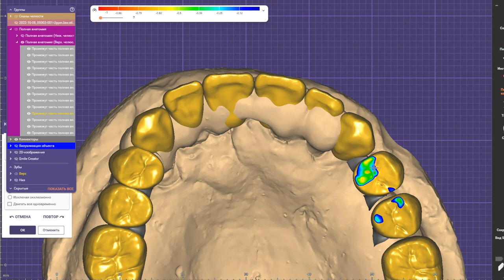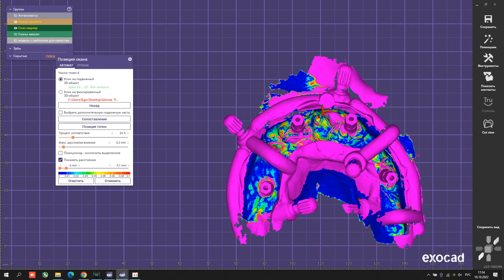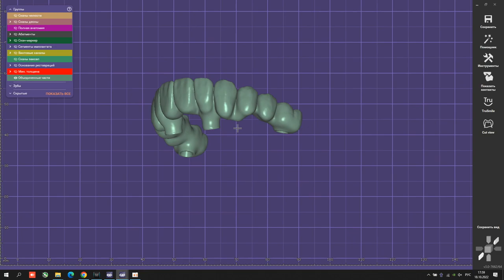All on four. Rosen Screw. 3shape scan. Monolith PMMA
Наша эволюция в протоколах медленной нагрузки не стоит на вместе, мы постоянно в поисках новых решений, новых продуктов и новых технологий для того, чтобы ускорить, упростить и усовершенствовать протоколы немедленной нагрузки. К вашему вниманию представляем полный цифровой протокол без применения моделей цифровых аналогов. Шаблонов разборных, а также всем известный Lego-bridge концепт сварки, Rosen Screw позволяют создать конструкцию в течении одного дня или несколько часов после сканирования. Конструкция является монолитной из цельного PMMA нет слабых зон, как при стандартных вариантах с вклейкой на временный абатмент или цилиндр отверстие имеет диаметр 1/4 конструкция монолитная, крепкая и надёжная.
Видео-фото - Денис Дорошенко @advancedentalphoto & video